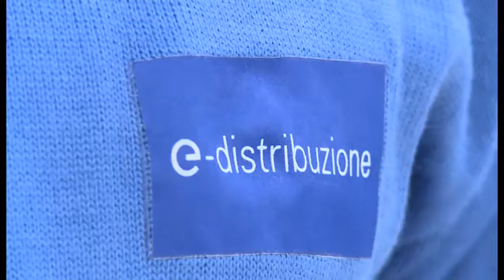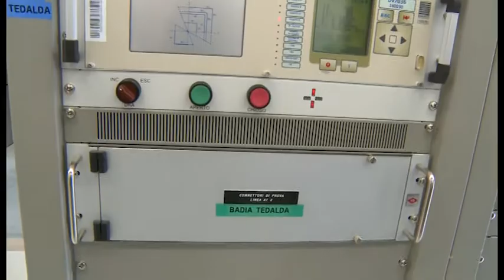Pieve Santo Stefano, inaugurata la nuova cabina primaria dell'Enel